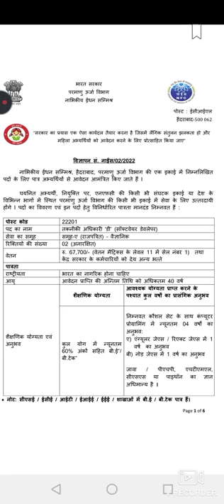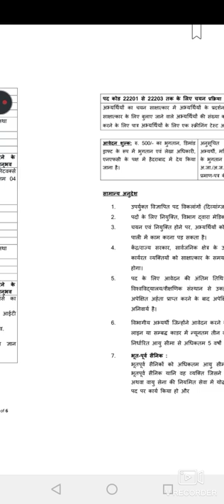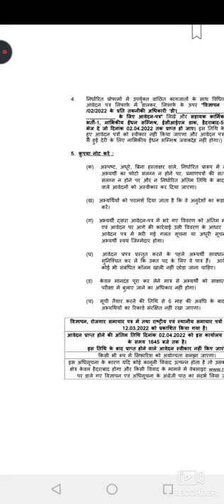nfc latest vacancy